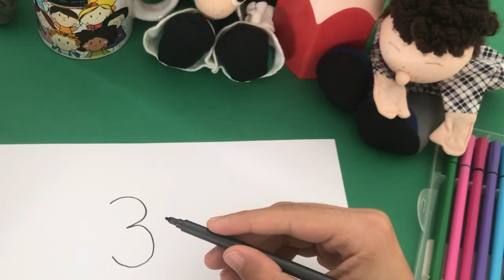DESSIN FACILE POUR ENFANT : COMMENT DESSINER UN OISEAU FACILEMENT AVEC LE CHIFFRE 3 ?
Salut les petits nounours !

Venez apprendre avec Papa Nounours comment créer et dessiner facilement un oiseau à partir du chiffre 3.

C'est très facile ! il suffit tout simplement de regarder cette vidéo et de reproduire étape par étape le dessin de Papa Nounours.

Découvrez l’art facile avec vos enfants ! Prenez une feuille et un crayon et venez dessiner avec papa nounours !

Des vidéos publiées chaque semaine ! 🧸

A bientôt !!